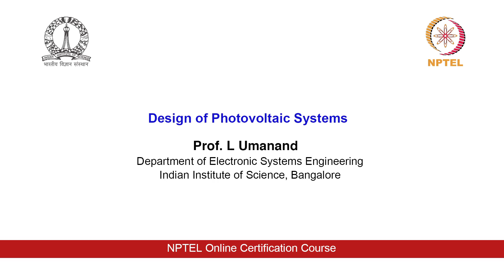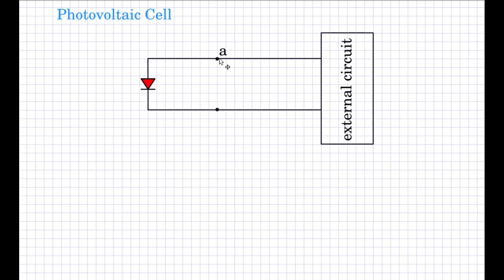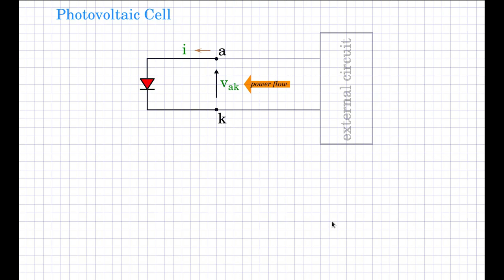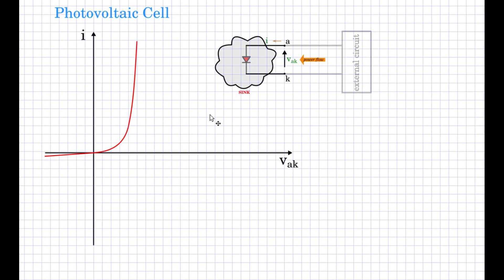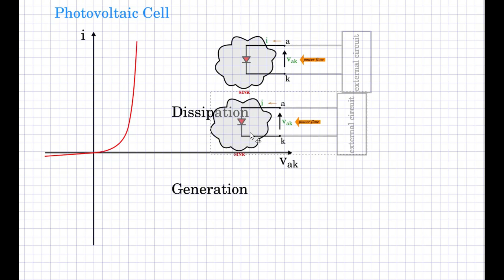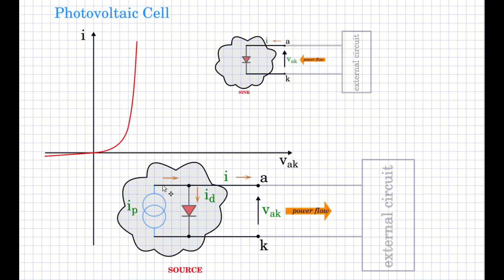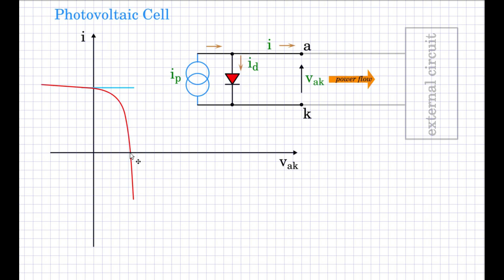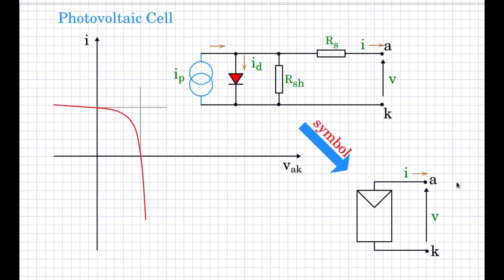PV cell characteristics and equivalent circuit